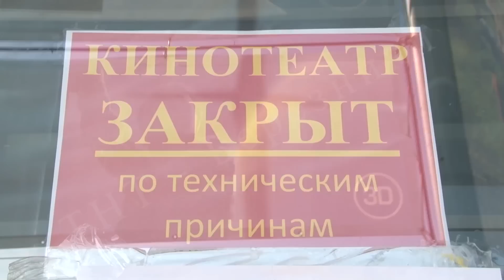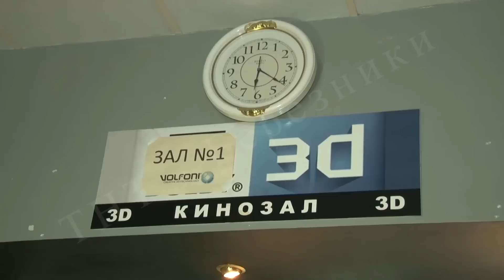Как дела у "Мелодии"?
Напомним совсем недавно кинотеатр Мелодия был закрыт из-за несоблюдения правил пожарной безопасности. Когда же березниковцы снова смогут смотреть кино на большом экране. Сергей Коленик сегодня лично проверил устраняют ли нарушения.